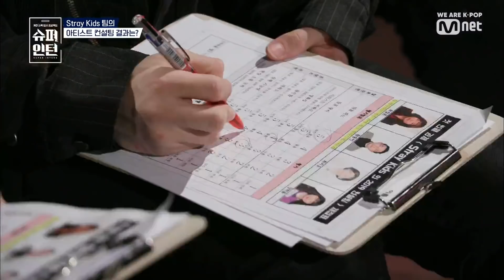superintern [3회] Stray Kids도 반한 컨설팅 190207 EP.3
NO스펙입사프로젝트 Mnet 슈퍼인턴

매주 목요일 저녁 8시 Mnet 본방송